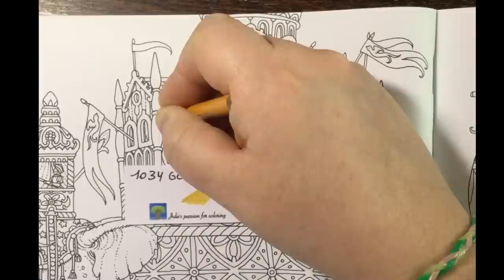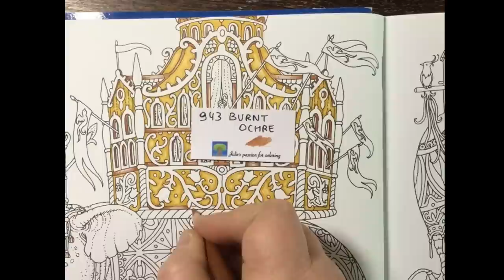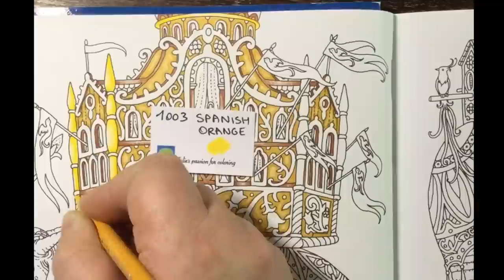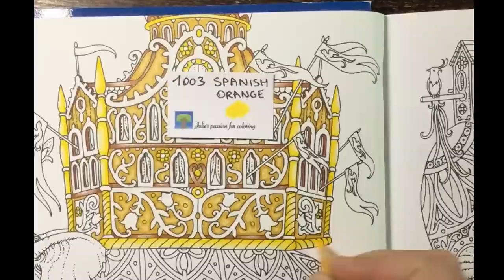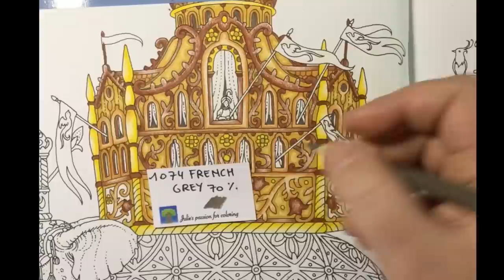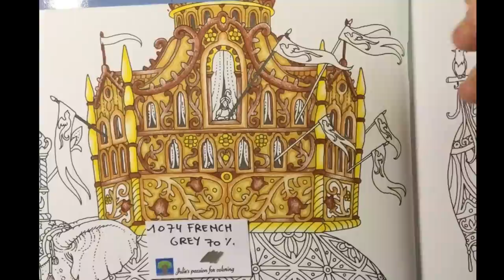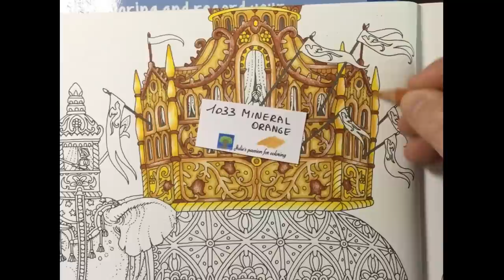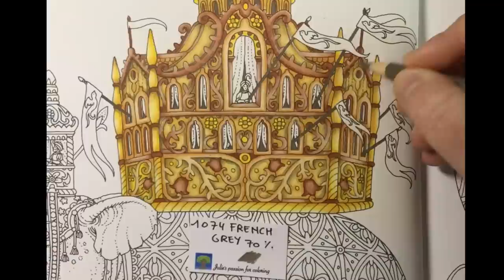ZEMLJA SNOVA - Tomislav Tomić - color along - prismacolor pencils - part 1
Book: ZEMLJA SNOVA by Tomislav Tomić
Pencils: prismacolor pencils
Numbers:
1074 French grey 70%
1003 Spanish orange
938 white
1033 mineral orange
943 burnt ochre
942 yellow ochre
1034 goldenrod
944 terra cotta
901 indigo blue
1070 French grey 30%
922 poppy red
1092 nectar

Facebook: julie's passion for coloring